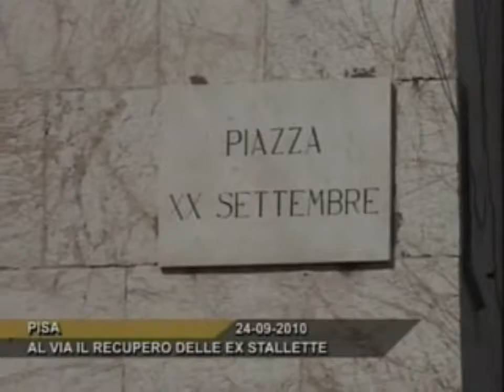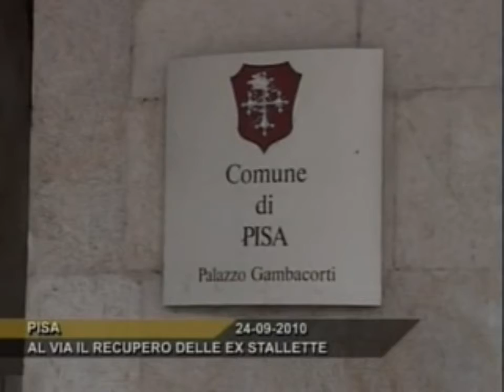Recuper ex Stallette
partono i lavori per la realizzazione della Cittadella Galileiana, uno dei 18 Progetti PIUSS che cambierano il volto di Pisa. Si inizia dall'area delle ex Stallette.